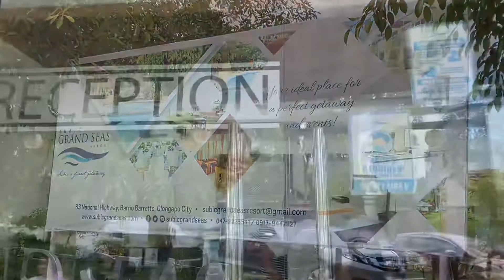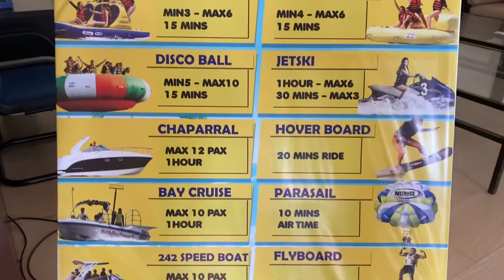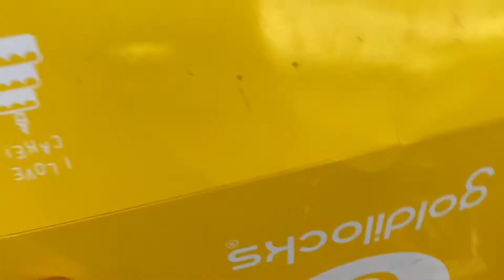Grand seas resort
Super late post! Thank you family ❤️ I hope makalabas na ulit! Keep safe people and god bless us all 🙏🏻